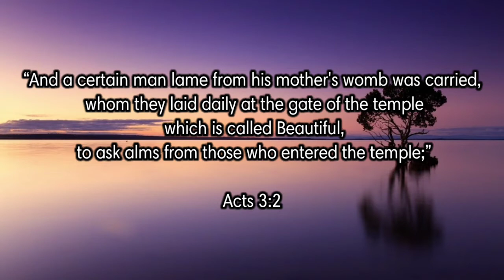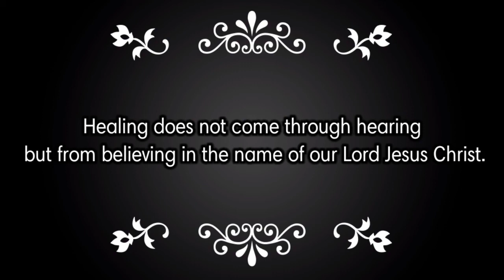The Crippled Man Since Birth Was Healed/ Power in Jesus Name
Check the story in:
Acts 3:1-8